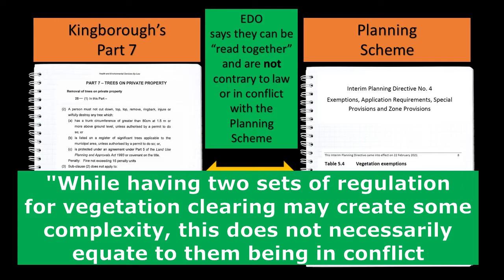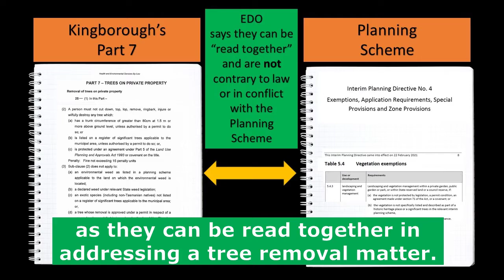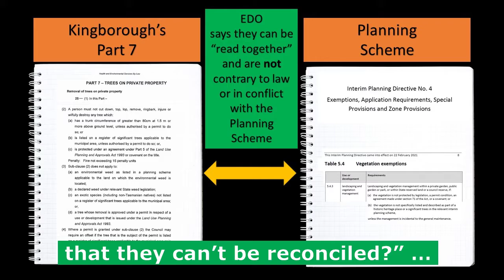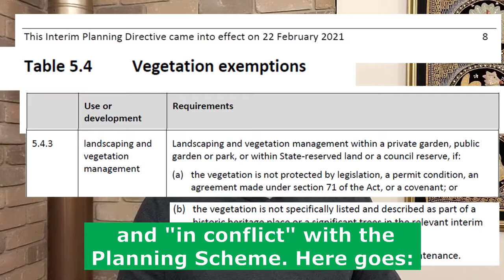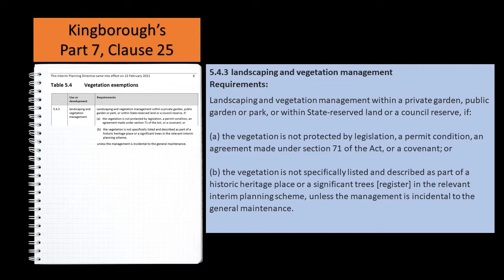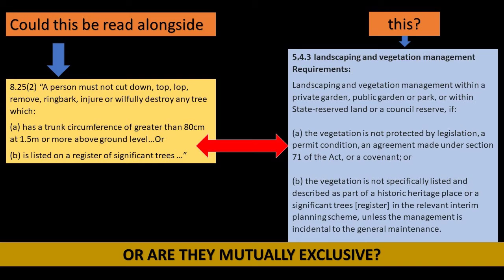Kingborough's Environmental By-Law: Is tree protection at odds with the Planning Scheme?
Kingborough's Environmental By-Law was up for review. The proposed changes included removing Part 7, Clause 25 of the Environmental By-Law which talks about trees on private property and requires the payment of "offset" financial contributions for those who seek to damage significant trees or trees of high conservation value.